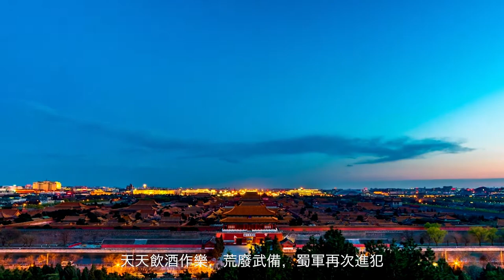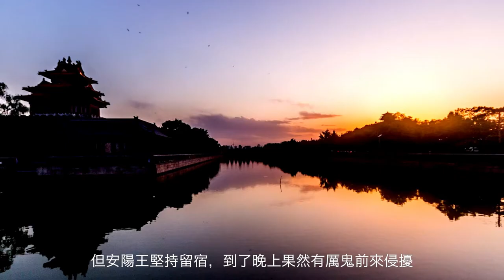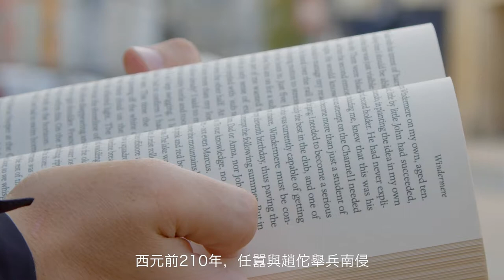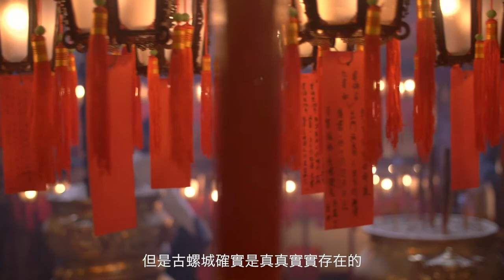越南歷史EP2：鱉靈後裔安陽王建古螺城傳說，南越王趙佗之子騙親，擊退甌貉國神弩部隊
大家好，這裡是WalkLife徒步生活。上回我們講到了越南上古歷史，極富有中國神話與傳說色彩的起源，這是為什麼呢？

主要的原因是與中國同時期的越南，仍然處於部落社會的階段，所以缺少文獻史料的記載。而到了十一、十二世紀的越南李朝以及十五世紀的黎朝時期，才開始填充上古時期的歷史，所以當時只得借鑑與之比鄰而居中國的神話與傳說來拼湊自己的上古歷史。今天我們要來講講越南文郎國滅國之後，安陽王建立甌貉國的故事，講述一段在今天越南河內郊區有名的古螺城發生的一段淒美歷史故事。